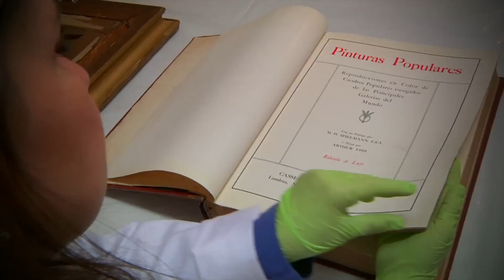Personaje Panorama Claudia Natale, Restauradora de arte.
Te compartimos la última emisión de Panoramacmi 15 de junio. A continuación te contamos qué temas se trataron: